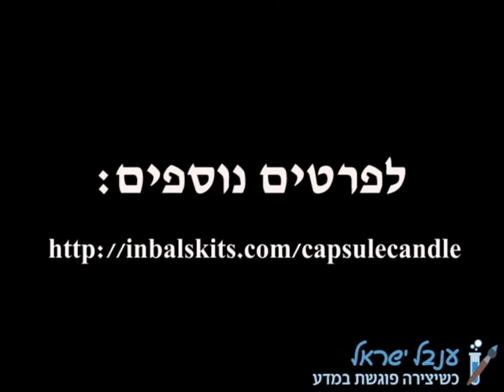חנוכיה1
סרטון הדרכה להכנת חנוכיה מקפסולות קפה